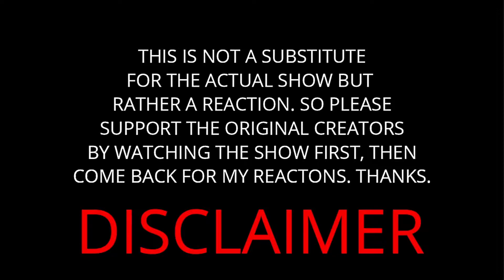Re:Zero Season 1 Episode 19 REACTION